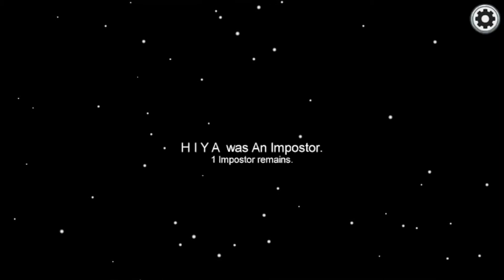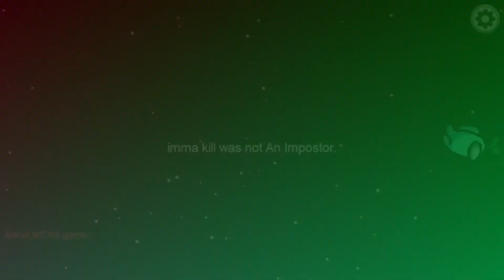Among Us Smooth Win